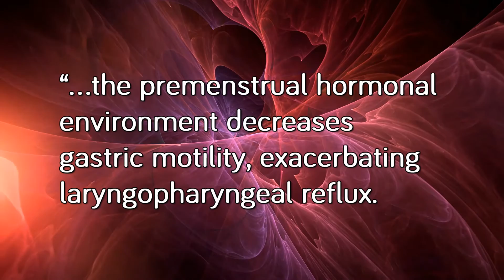Premenstrual Voice Syndrome | Menstrual Cycle and Singing | DrDan 🎤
Learn to manage Premenstrual Voice Syndrome (PMVS). Ladies, the Menstrual cycle can have a serious effect on your singing. Research estimates that at least one in three women will experience some form of vocal disturbance in the lead up to and during their period.

Thirty-three percent. That’s a serious statistic that warrants further discussion. Gentlemen, you might want to sit this one out…

1.
4. A dialogue box will appear, allowing you to select to receive All notifications.
5. Click Save.